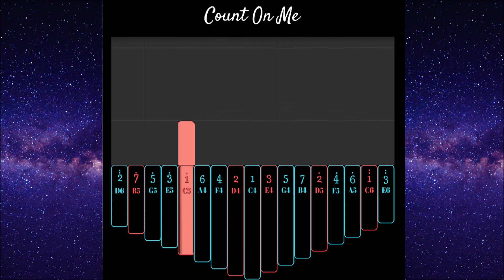【EASY Kalimba Tutorial】 Count On Me by Bruno Mars